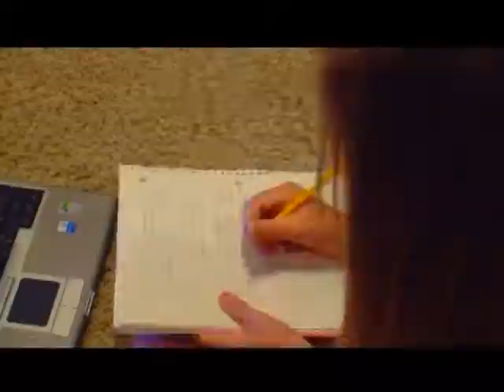Homework Hangout: Pep 5 Tips 10-16-17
Ericat from PEP was our guest on Homework Hangout and she taught the kids on the show 5 tips to a healthy pet.